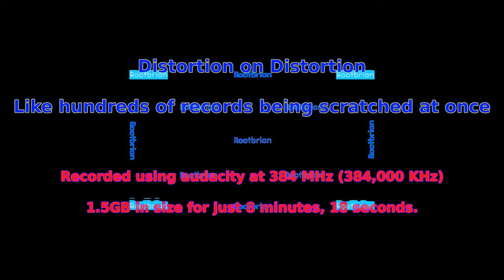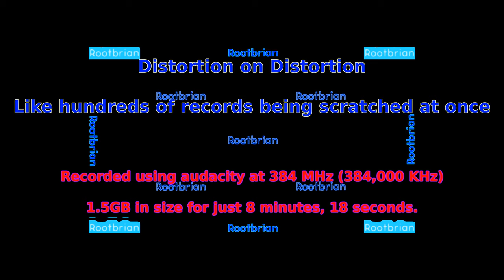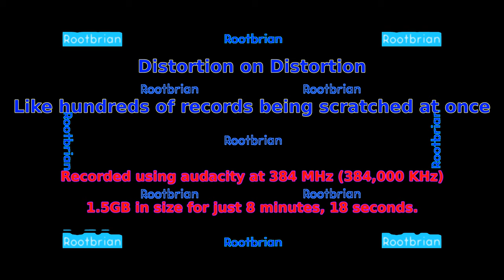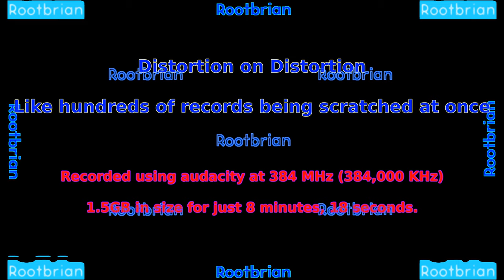AUDIO - Distortion on Distortion - Like a hundred records being scratched at the same time (8K)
The audio is slowed down 5x, distortion was added, then slowed down an additional 5x to produce this.

Your ears will enjoy this. Stereo headphones strongly recommended, unless you have a surround sound (4.1) system.